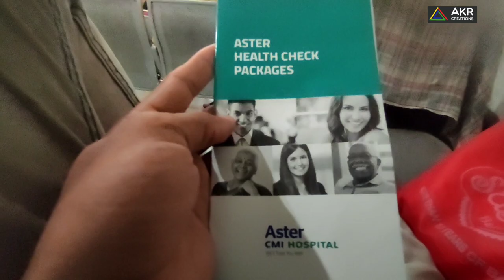Aster CMI Cardiology Hospital Banglore vlog 2021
Music owner